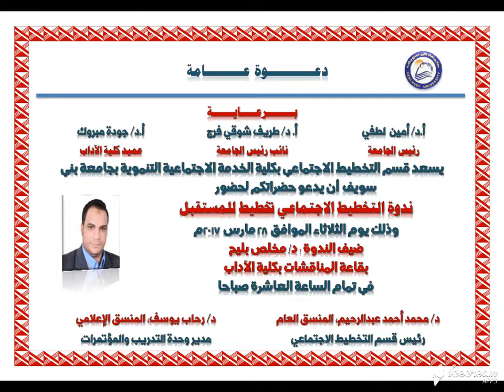2017-03-28 صور ندوة التخطيط الاجتماعي تخطيط للمستقبل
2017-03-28 ندوة قسم التخطيط الاجتماعي بكلية الخدمة الاجتماعية التنموية "التخطيط الاجتماعي تخطيط للمستقبل"